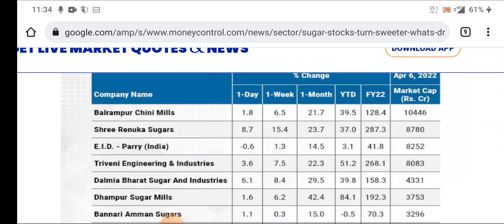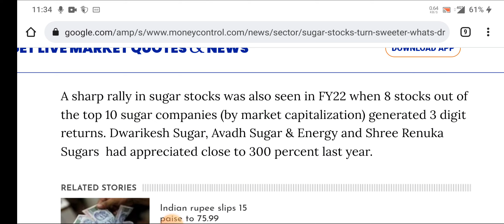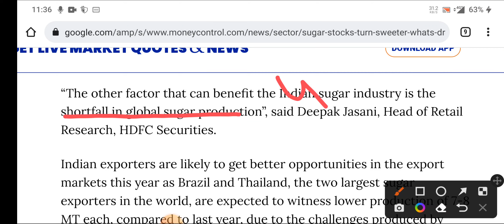SUGAR STOCKS LETEST NEWS । SUGAR SHARES LETEST NEWS । मौका पैसे कमाने का